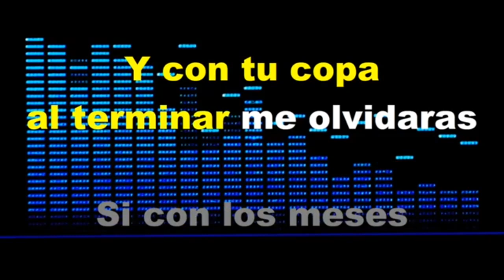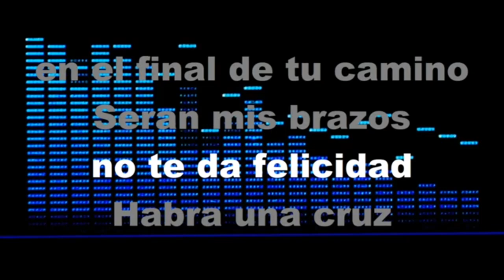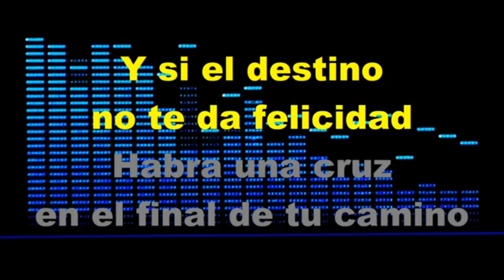Regalo De Reyes - KARAOKE - Estilo Campirano